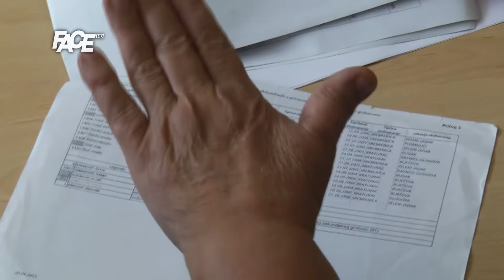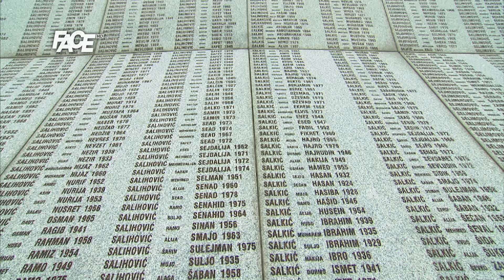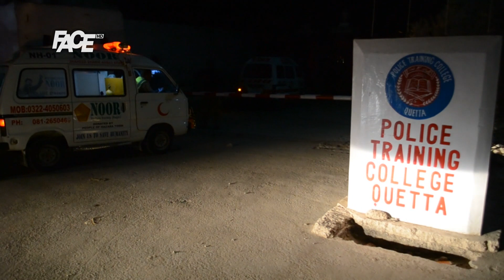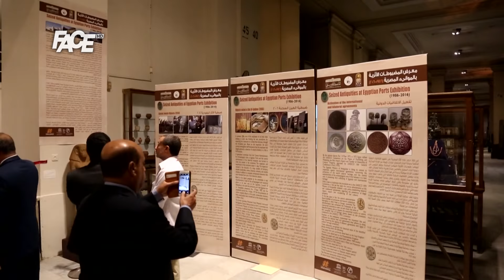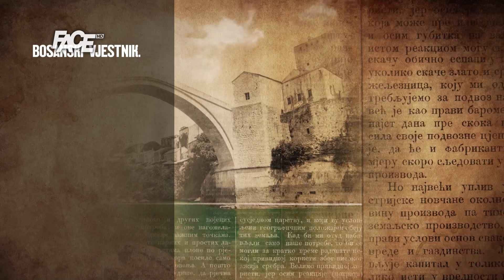BOSANSKI VJESTNIK - 25. 10. 2016.